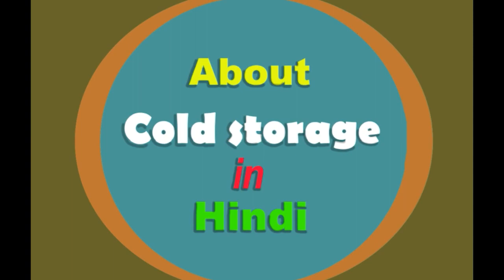What problems occur in the compressor if the delivery valve leaks?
agar compressor ka delivery valve leak ho to compressors me kya problems hoti hai is video me bataya gaya hai.